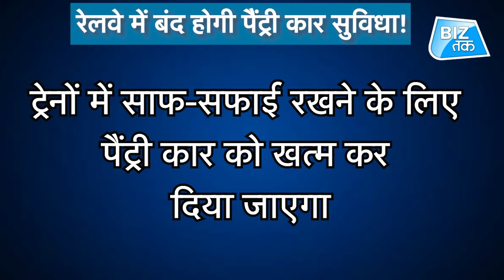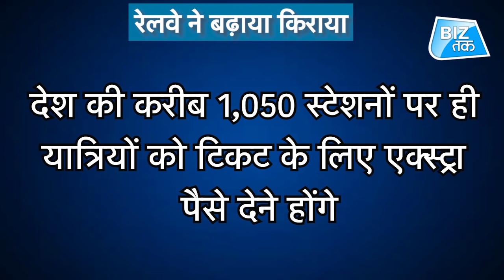रेलवे के बड़े फैसले कैसा होगा आप पर असर ? । BizTak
रेलवे के बड़े फैसले... कैसा होगा आप पर असर ...